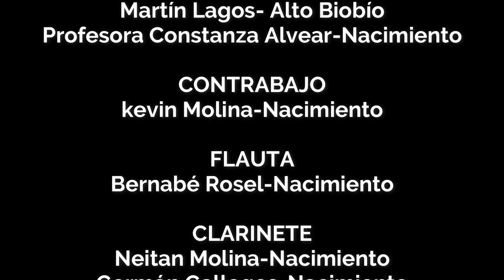La Vicuña Roja - Rodrigo Durán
Encuentro Musical Virtual Junto a Orquesta Clásica Juvenil de Nacimiento